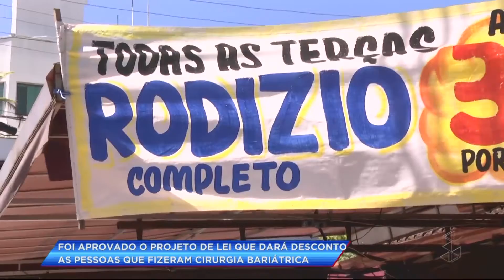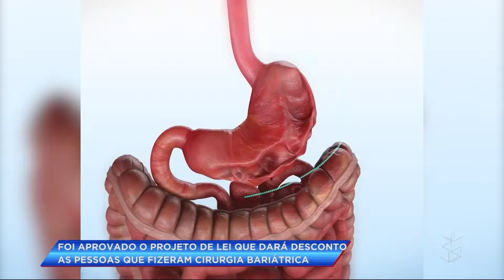Projeto de lei obriga descontos especiais para pacientes de bariatria